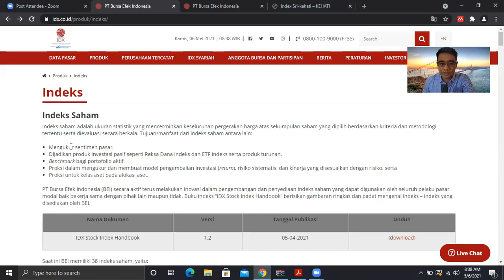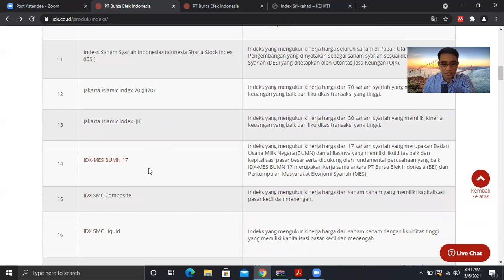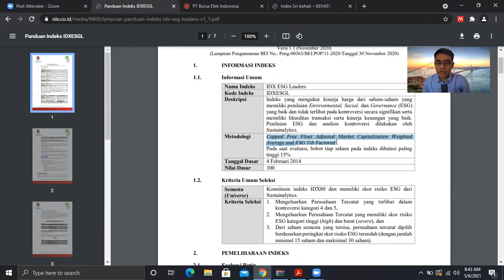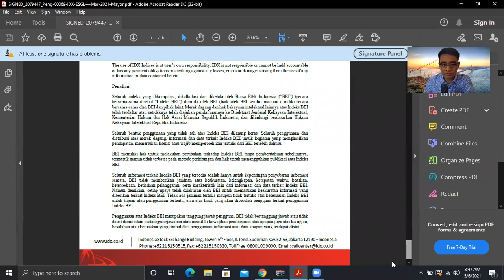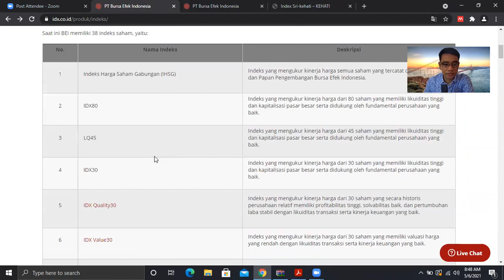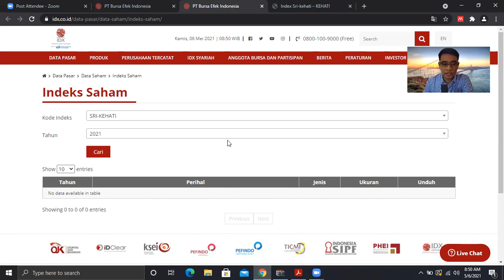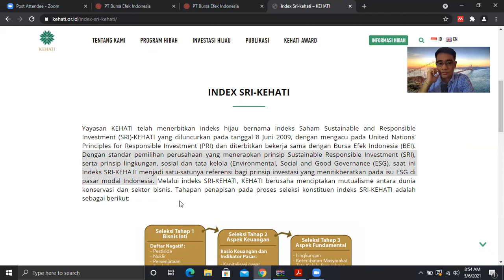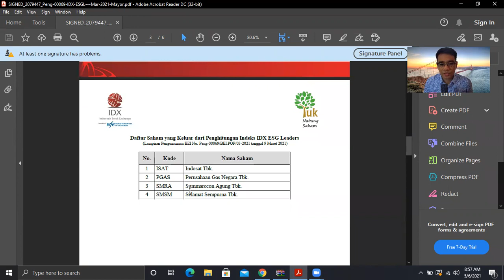Mengenal Indeks Saham yang Berbasiskan Konsep Keberlanjutan (ESG)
Pada video ini, saya mencoba untuk menjelaskan mengenai beberapa indeks saham di Bursa Efek Indonesia yang disusun dengan berbasiskan konsep keberlanjutan (ESG). Semoga video ini dapat bermanfaat untuk teman-teman dalam memilih sekuritas yang akan dimasukkan ke dalam portofolio investasi.